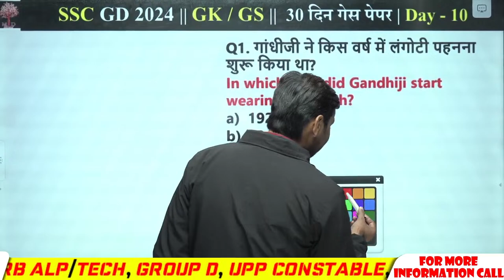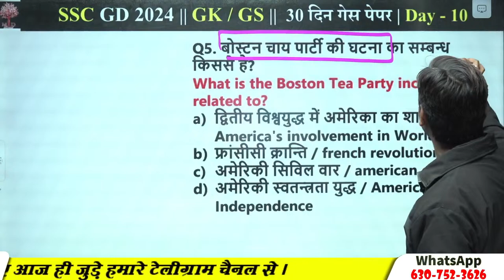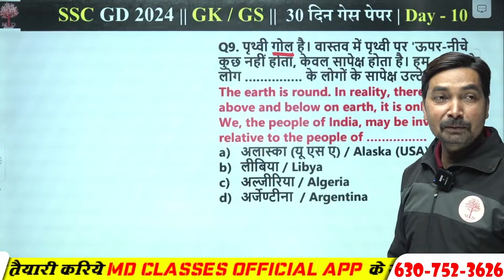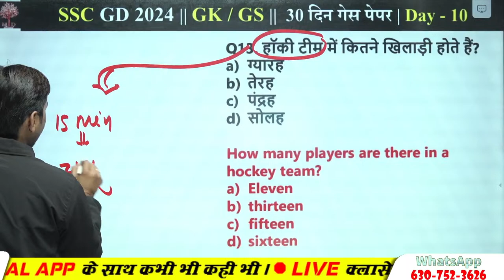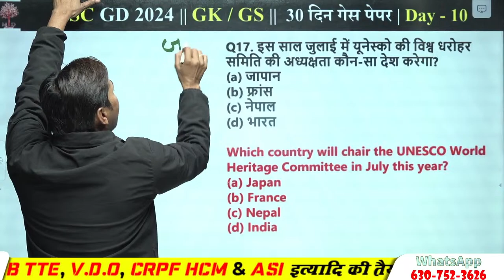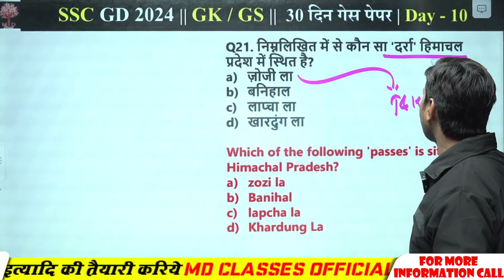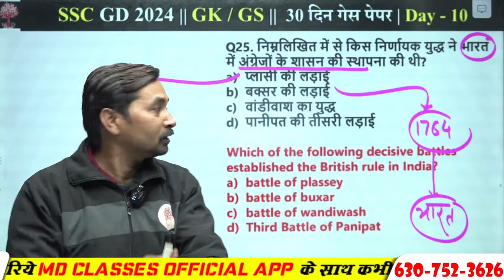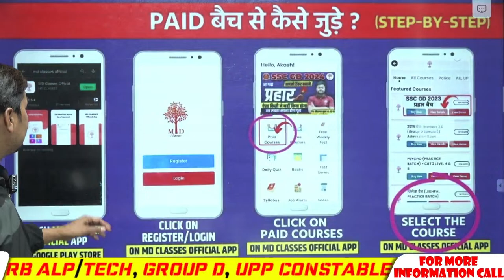SSC GD 2024 | SSC GD GK GS GUESS PAPER 2024 | GK GS FOR SSC GD EXAM | SSC GD GK GS PAPER SOLUTION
SSC GD 2024 | SSC GD GK GS GUESS PAPER 2024 | GK GS FOR SSC GD EXAM | SSC GD GK GS PAPER SOLUTION | GK GS IMPORTANT QUESTION | MD CLASSES